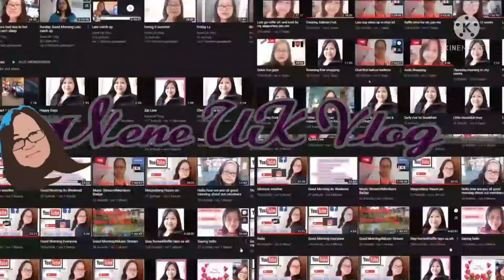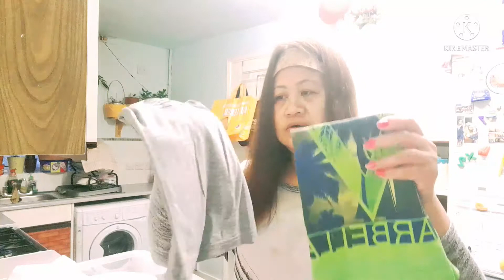Sorting out boys clothes/teenager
Growing up